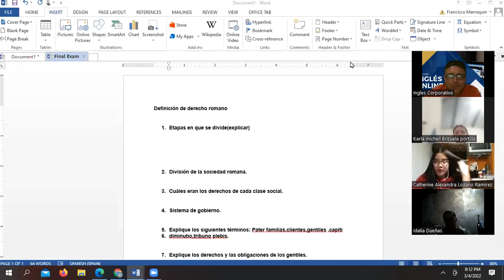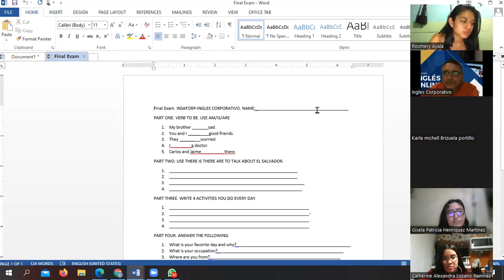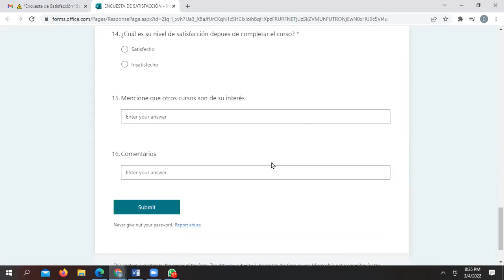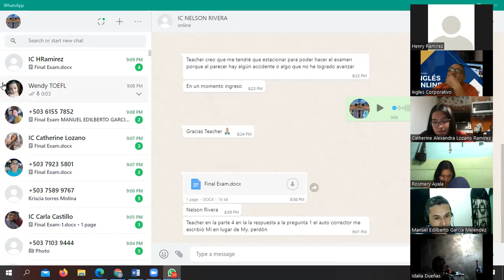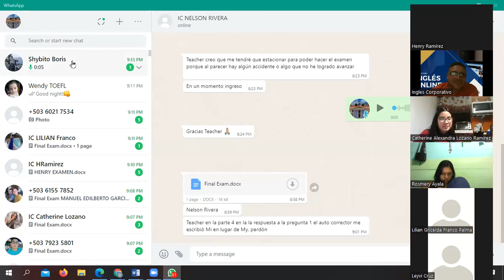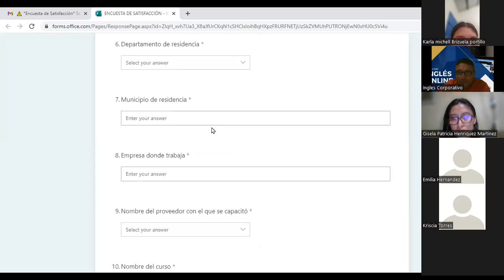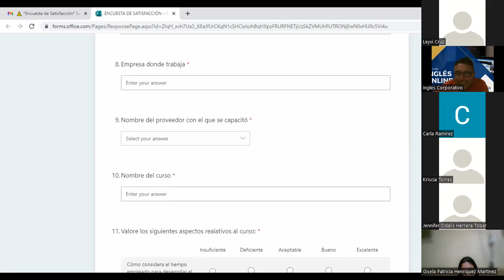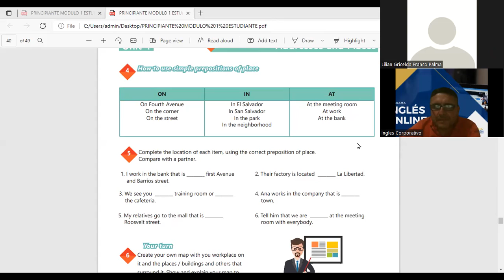Ingles Corporativo-March 04th-Final exam